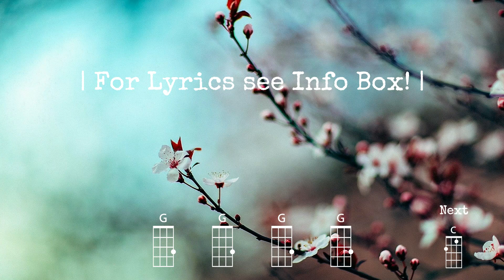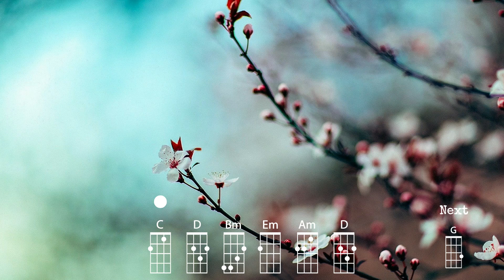Sakuranbo - Ai Otsuka | BARITONE Ukulele Play Along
Lyrics
Ai shiau futari shiawase no sora
Tonari dooshi anata to atashi sakuranbo

Techou hiraku to mou
Ninen tatsu naa tte
Yappa jikkan suru ne
Nandaka teretari suru ne

Sou iya hidoi koto mo sareta shi
Hidoi koto mo yutta shi
Nakami ga ippai tsumatta
Amai amai mono desu (Yay!)

Naki naki no ichinichi ya jitensha no tabi ya
Kakiarawaserenai
Datte ooin da mon!

Egao saku kimi to tsunagattetai
Moshi ano mukou ni mieru mono ga aru nara

Morattara mono wa sou
Ai o kanji
Ageta mono wa mochiron
Zenryoku no ai desu

Yappa ii mon da yo ne
Kyoudousagyou batsu GEEMU (Game)
Omoigakenaku rekishi wa
Sara ni fukai keredo (Yay!)

Hitotsu demo kaketetara tondemonaku
Tarinai tarinai! Tarinai!! Futari no kizuna

Egao saku kimi to dakiattetai
Moshi tooi mirai o yosou suru no nara
Ai shiau futari itsu no toki mo

(Mou ikkai)

Ukulele Play Along for Ai Otsuka's "Sakuranbo"
Educational purpose
Original key (G major)

Note: This version is for Baritone Ukulele (dgbe)

Enjoy playing Baritone?